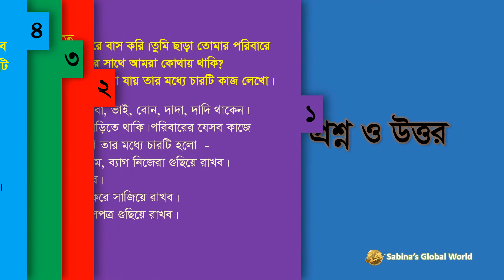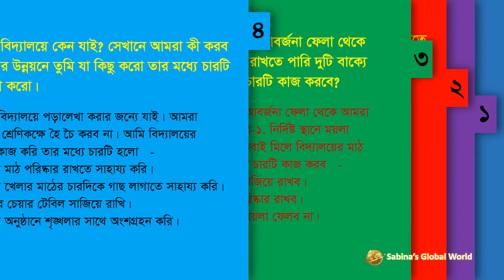Class 3 Chapter 6 South Asian School